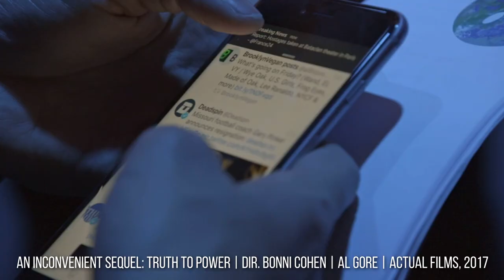Factual America | Inconvenient Truth on Climate Change | Ft. Dr James Lyons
This episode discusses the Al Gore climate change film, An Inconvenient Truth, along with An Inconvenient Sequel.

Is An Inconvenient Truth really about Al Gore And climate change? An Inconvenient Truth (2006) won two Academy Awards, and turned former Vice President of the United States Al Gore into an international celebrity. More importantly, it brought climate change and global warming to the forefront of our collective consciousness. Drawing on his own research, our guest Dr James Lyons shows how director Davis Guggenheim uses performance to dramatically animate risk in the film. In doing so, does he change the focus? Do the camera lights instead shine more brightly on the former senator from Tennessee, rather than the existential threat facing our planet? This podcast about climate change and global warming takes a look at these two films from Dr Lyons’ unique perspective.

Time Stamps:
00:00 - Introducing the guest and our topic: the animation of risk in modern documentary film
01:45 - Dr James Lyons’ background and work
04:40 - What documentary performance and risk research is about
06:04 - Two documentary films we will be looking at today and why James chose them
08:37 - Synopses of Inconvenient Truth and an Inconvenient Sequel
10:45 - Commentary on Al Gore and his performance as a presidential candidate in 2000
11:50 - Watching the first clip from Inconvenient Truth on climate change
13:10 - Why James chose this clip
15:40 - How the trailers for both films present the risk of climate change
18:40 - Watching the clip from Inconvenient Sequel on the terrorist attack in Paris in 2015
22:00 - James’ commentary on the clip and why he chose it
25:50 - How Inconvenient Truth is actually about Al Gore and not climate change
27:50 - Trying to keep a documentary on topic, and the influence of performance and risk
30:00 - The beginning of a successful wave of independent documentary filmmaking in America
36:45 - Commentary on James Lyons’ interactive documentary Risk Taker’s Guide
39:20 - Commentary on James’ book and different categories of risk

Documentary, Performance and Risk, a book by James Lyons

Emmett Glynn is the producer of Factual America. Known to many in the broadcast world, Emmett is a London-based sound designer and producer who has delivered over 100hrs of TV documentaries for Channel 5, Channel 4 and the BBC. He produces three other podcasts and is developing documentaries alongside Alamo Pictures.